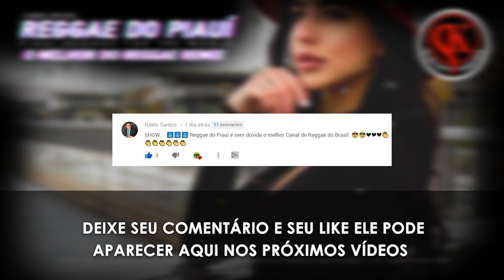2022 MEMORY REGGAE Melô de Lei da Vida - (STUDIO KARLIN PRODUCTIONS)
►Música - Melô de Lei da Vida Reggae Mix 2020
►Versão Reggae Mix - (STUDIO KARLIN PRODUCTIONS)

●ATENÇÃO !!!

► Portuguese-Brazil:
Se você é um artista, produtor, proprietário de gravadora e algum conteúdo deste vídeo viola os seus direitos ou por qualquer outro motivo entre em contato conosco em vez de denunciá-lo (Strike).